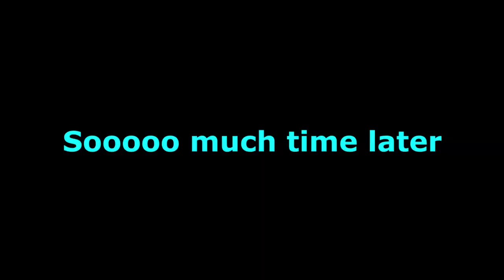Let's Play Kingdom Hearts Re Chain Of Memories Part 13 Castle Oblivion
Avoid letting him use firetooth. That hurts a lot.